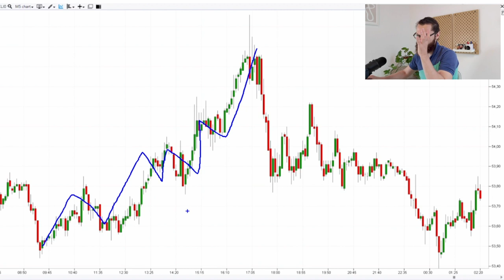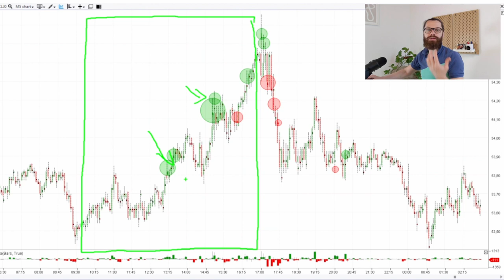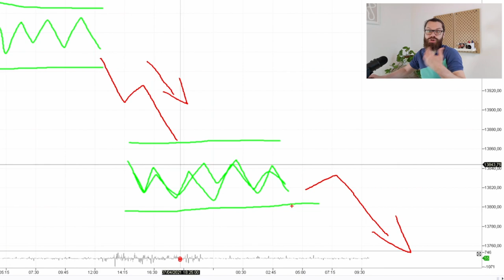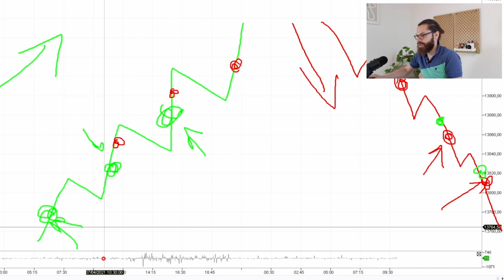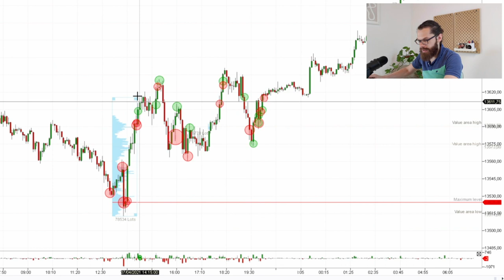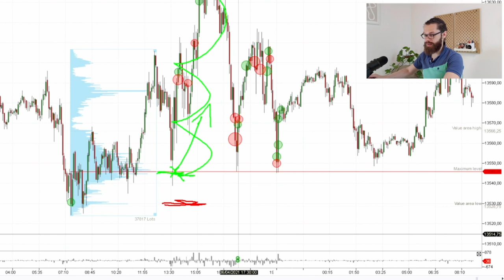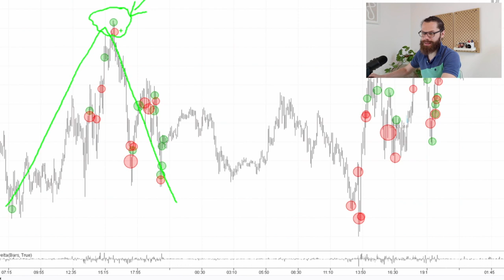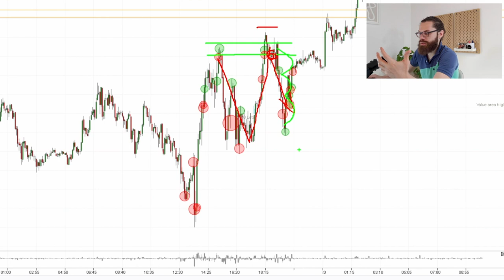Trading con Order Flow 3️⃣ TENDENCIAS y como operarlas: detecta la fuerza, debilidad o rango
¡La tendencia es tu amiga! Aprende a identificar y detectar tendencias en el mercado con la información del Order Flow.

Observando el volumen cluster la información de la bolsa estará mucho más clara ante tus ojos.

Además con herramientas como el perfil de volumen dinámico, podrás interpretar la fuerza o debilidad de la tendencia.

¿Cómo saber si la tendencia continua o no?